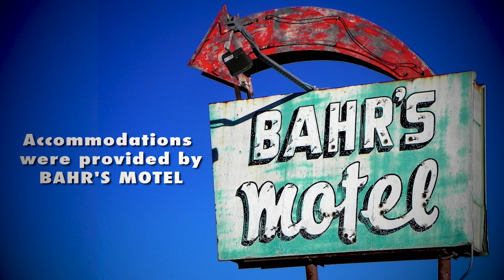Mental Telepathy - Episode 24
In this episode I practice reaching out with my mind. The results were astounding! If you want to be astounded too, hit the play button.